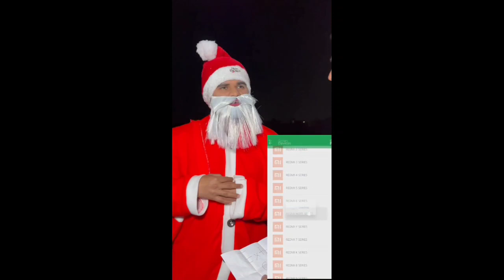नेक इंसान बस करो 😂😂Ishaan Ali Roast🔥🔥 Video@ishaanali11 @mujjuu___14 !!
Ye video only intertain funny purpose se banayi gayi hai

Mujjuu 14 roast video
IshaanAli roast video
Roast video
Ishan ali roast🔥🔥
Mujju roast video
New roast video
Today roast video
New roast video on ishaanAli
Cringe video
Worst YouTube video
Worst YouTube shorts
Cringe shorts
Viral roast
Carryminati roast video
New roast on mujju 14